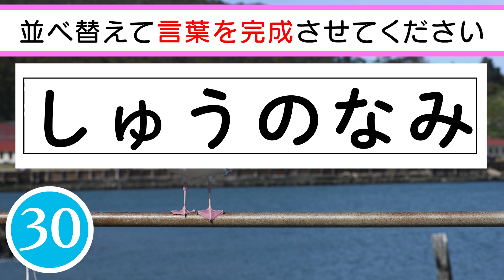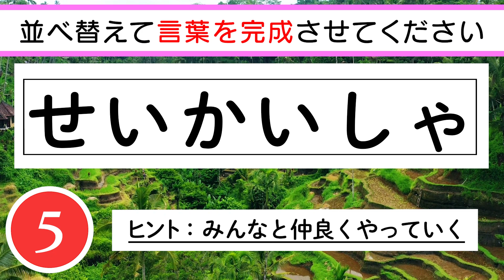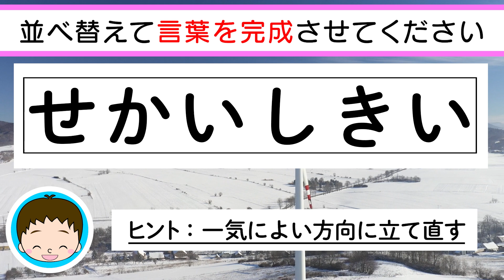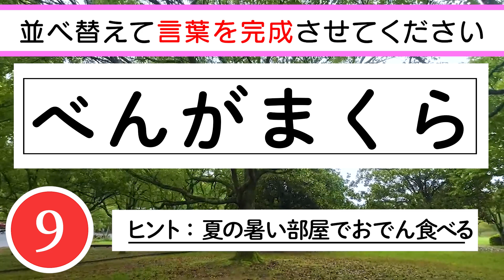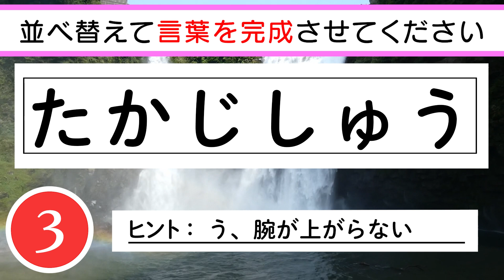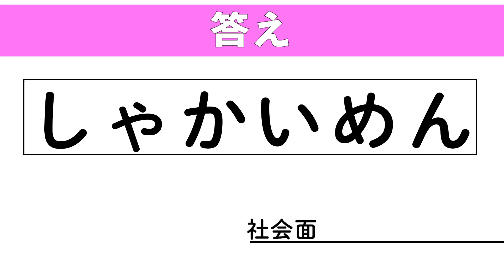【脳トレ】✨🦒ひらがな並べ替えクイズvol.11🦒✨6文字を並べ替えて言葉を作りましょう！記憶力向上・老化防止におすすめ！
0:07 １問目　赤ちゃんが生まれました
0:52 ２問目　タワーやピラミッド
1:36 ３問目　繰り返して決着がつかない
2:20 ４問目　すべての人・多くの人
3:04 ５問目　みんなと仲良くやっていく
3:48 ６問目　一気によい方向に立て直す
4:32 ７問目　不吉な感じがする
5:16 ８問目　夏の暑い部屋でおでん食べる
6:01 ９問目　う、腕が上がらない
6:45 10問目　三面記事

　　　DOVA-SYNDROME
　　　効果音ラボ